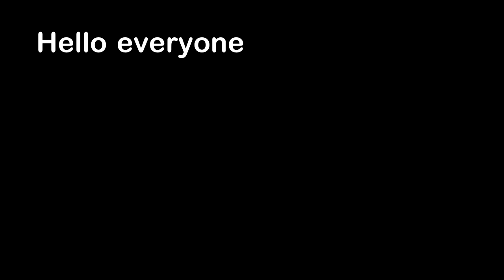Mattresses Attack Local Village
Hello everyone, this is YOUR Daily Dose of Internet. In this video, a herd of mattresses attack a small town.